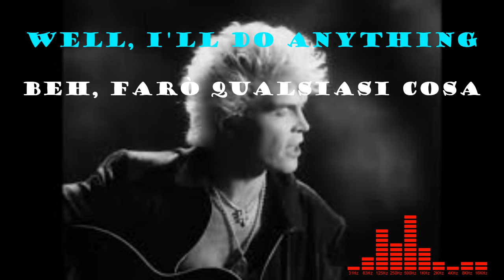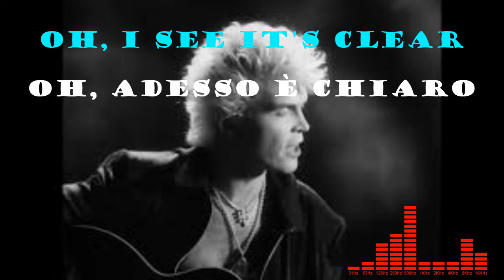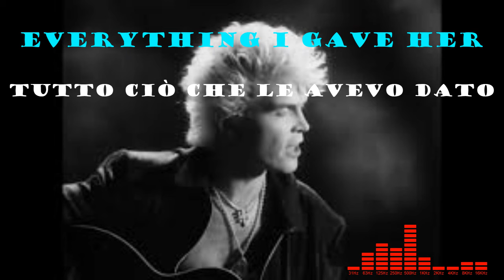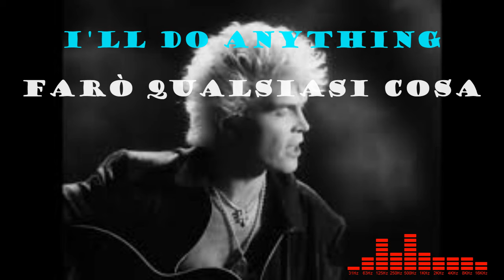Billy Idol Sweet Sixteen (testo e traduzione)